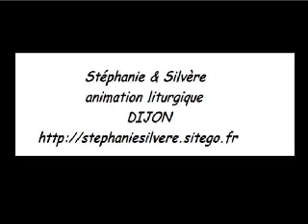Voici le peuple immense stephaniesilvere